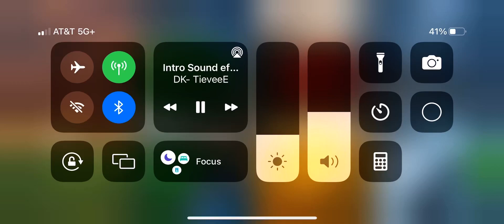Realyzed - And Ever [Hardstyle]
Artist: Realyzed
Title: And Ever
Label: FREE RELEASE
Date: 10/16/2022